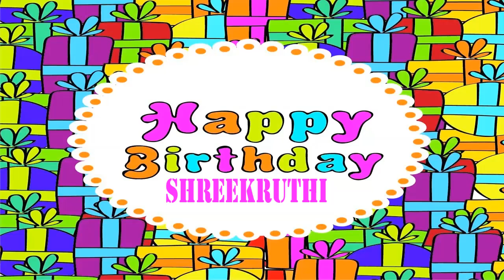ShreeKruthi wishes Mensajes